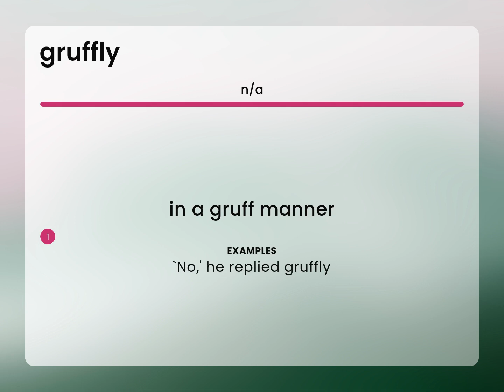Gruffly • what is GRUFFLY meaning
GRUFFLY definition

Susan Miller (2023, June 12.) What is Gruffly?